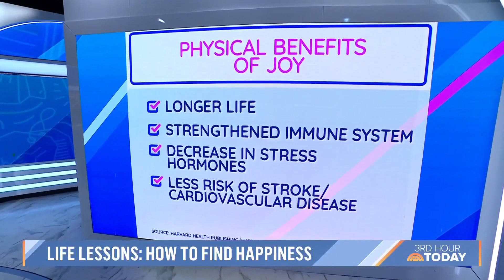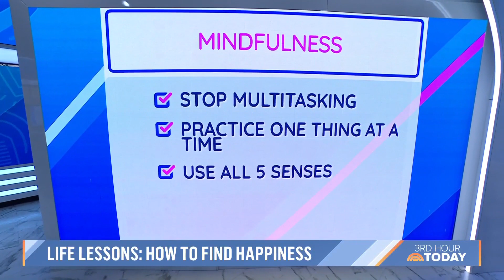Life lessons 101: How to achieve happiness in a realistic way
Psychologist Deepika Chopra, who specializes in happiness and optimism, shares tips for practicing everyday joy and the physical benefits people experience from mindfulness.